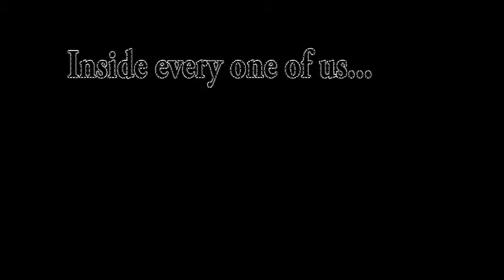Halloween Watchmen Recut Trailer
Hey youtubers,
I had to do this recut trailer for my assignment in college.

I basically transformed the watchmen movie into a horror genre.
I used the 2007 Halloween trailer and made Rorschach the killer, who is obviously Michael Myers in the Halloween film.

I used Adobe premiere CS5 for this assignment.  I am in no way disrespecting Rorschach.  He is a complete badass.  I just saw the opportunity considering all his scary camera angles in the Watchmen movie.

Anyway...rate, comment, watch and enjoy!!!